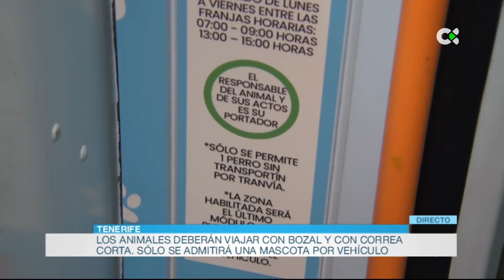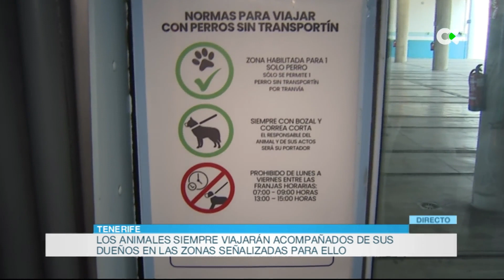Las mascotas ya viajan en guagua y tranvía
Eso sí, sus dueños tendrán que ceñirse a una serie de normas que tienen que cumplir. Conocemos cómo ha sido la acogida y qué condiciones se establecen.